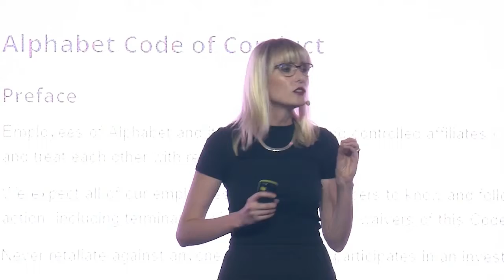Bronwyn Williams at Unique Speaker Bureau's 2019 Annual Speaker Showcase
Bronwyn Williams is a Keynote Speaker and Trend Translator with Flux Trends, and a Futurist with Future World and What The Future Now. Her research focuses on the intersection of human (socio-economic) and technological trends and the impact these intersecting trends have on businesses.

She has studied Marketing with the University of Johannesburg, Foresight with the University of Manchester, Economics with the London School of Economics, and Fintech with the University of Oxford. Bronwyn is a regular media commentator on economic and financial industry consumer trends for Radio 702, Classic FM, ITV, Carte Blanche and CNBC Africa and has delivered talks and workshops on trends, futures and foresight to boardrooms all over South Africa.

To book Bronwyn as a speaker at your next event or conference, contact Unique Speaker Bureau on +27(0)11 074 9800